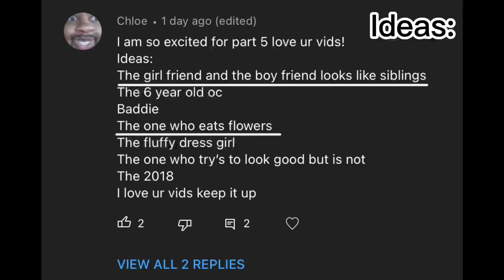👫🏼💁🏻‍♀️🌸😇🙍🏻‍♀️ The gacha stereotype zoo 🙍🏻‍♀️😇🌸💁🏻‍♀️👫🏼 // gacha club // part 5